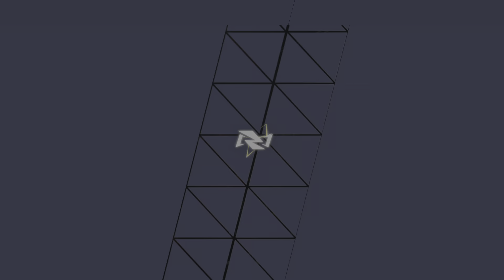Peni Practice | Marvel Rivals Close Beta Comp Gameplay